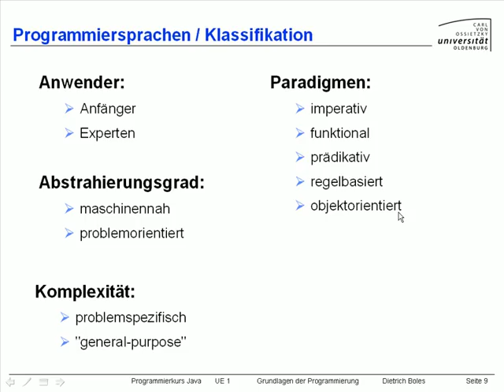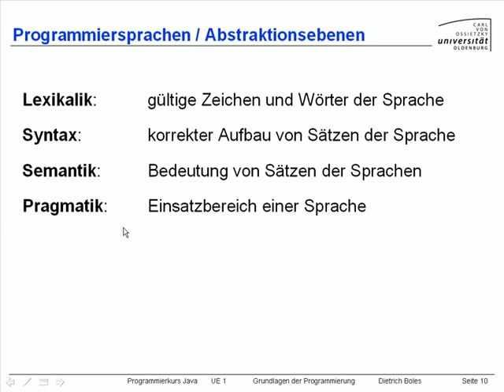UE1-Grundlagen [-4- Programmiersprachen]